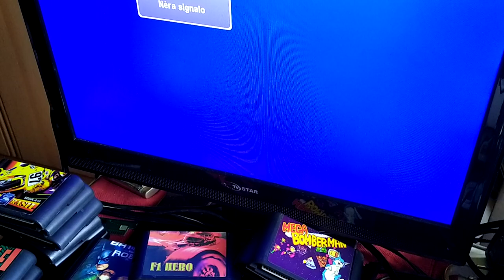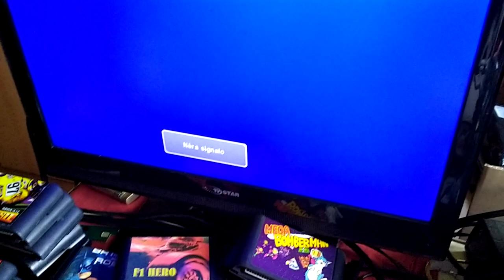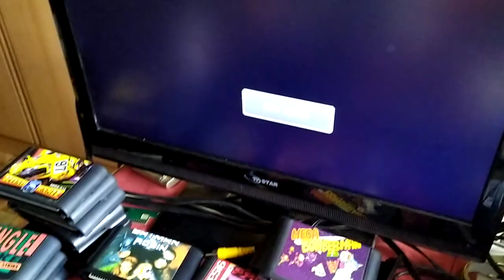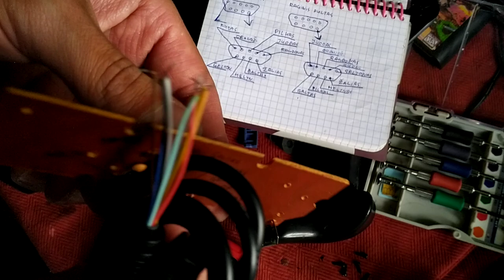Valento dovanoto Sega klono Testas